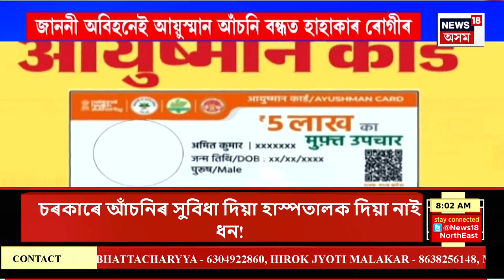Good Morning 18 | হঠাৎ একাংশ ব্যক্তিগত হাস্পতালত বন্ধ হৈ পৰিছে আয়ু্ষ্মান আঁচনি। Ayushman Card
Good Morning 18 | হঠাৎ একাংশ ব্যক্তিগত হাস্পতালত বন্ধ হৈ পৰিছে আয়ু্ষ্মান আঁচনি। বঙাইগাঁও জিলাৰ এটা ঘটনাৰ পিছতে পোহৰলৈ আহিছে এই চাঞ্চল্যকৰ তথ্য।